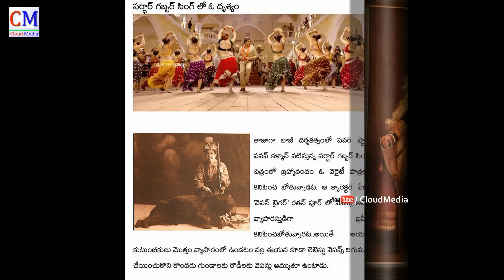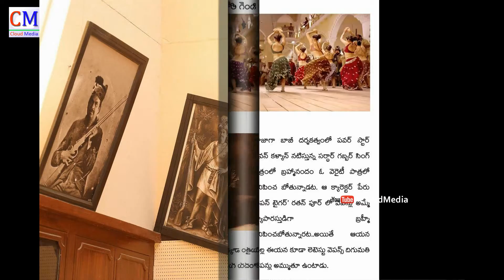Brahmi Weapon Titger In Sardaar Gabbar Singh Movie - Pawan Kalya, Kajal Aggarwal, Ali, Brahmi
Watch Brahmi Weapon Titger In  Sardaar Gabbar Singh Movie - Pawan Kalya, Kajal Aggarwal, Ali, Brahmi

 - Cloudmedia Tollywood, Cloudmediafilms, Cloudmediamovies, Greenchillitv